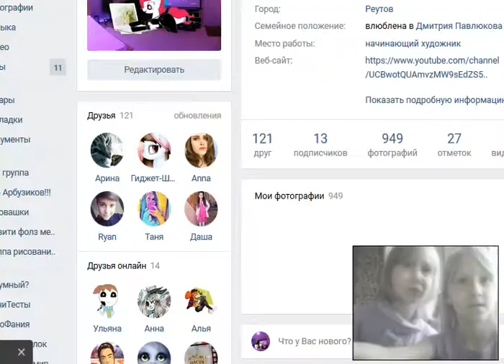Играем в огонь и вода с Лизой(сестрой)